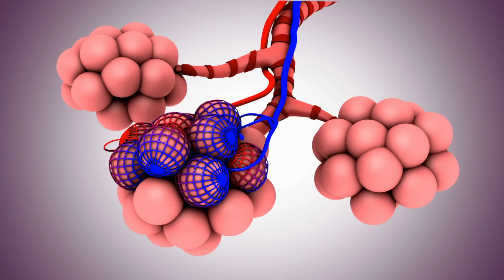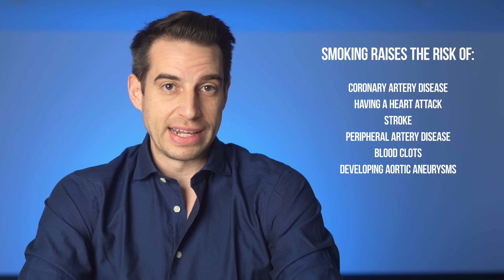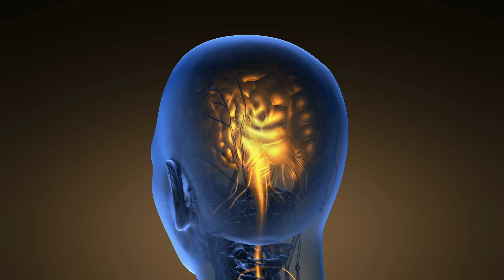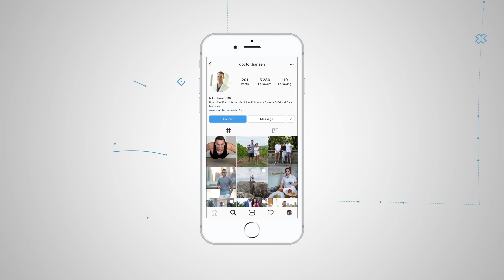Top 5 Reasons to Quit Smoking (Lung Doctor Explains) | Benefits of Quitting Smoking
Top 5 Reasons to Quit Smoking | Benefits of Quitting Smoking

The BIGGEST reason to quit smoking is the most obvious one - smoking is extremely bad for your health. Tobacco smoke contains over 7000 chemicals, including toxic hundreds, and about 70 that can cause cancer, meaning they are carcinogenic.

⏩ Timestamps
00:00 - Start
00:11 - Why Smoking is Bad for your Health
06:32 - Smoking Affects the way you look & the way you smell
06:47 - Smoking Affects the Health of others
08:35 - Smoking Costs a lot of Money
09:01 - Benefits of Quitting Smoking
10:04 - What Happens to your body when you quit Smoking
10:27 - Why is it so hard to quit smoking cigarettes
14:00 - Quitting Smoking with vaping is helpful?

3 hazardous chemicals; that is tar, nicotine, & carbon monoxide. Tar is a substance that becomes sticky in the lungs & tar itself is actually made up of many chemicals known to be carcinogens. Carbon monoxide is a colorless & odorless gas that binds to the hemoglobin in your blood & therefore allows less oxygen to bind to the hemoglobin in your blood & ultimately results in less oxygen being delivered to the tissues in your body.

Finally, nicotine is an addictive chemical that gets into the bloodstream and travels to all body parts, including the brain. For example, when someone smokes cigarettes, the nicotine they inhale gets absorbed by the blood in the capillaries in the lungs. It then gets delivered to different parts of the body when the heart pumps it into the arteries.

But what about if someone is not smoking and instead you will say they are chewing tobacco or snuffing?  Well, that nicotine gets absorbed mainly through the mouth's mucous membranes and ultimately still makes its way to the brain, but this is a slower process. Still, because it is constantly being absorbed, it has a steady-state in the bloodstream and has a steady effect on the brain.  So, it is a more consistent effect of nicotine on the brain. Either way, whenever nicotine is in your bloodstream and ultimately makes its way to the brain, it activates receptors in the brain’s reward and motivation center.

This nicotine gives pleasurable feelings, but the brain needs more and more nicotine to get more and more of those pleasurable feelings over time. When the body eventually breaks down the nicotine in your system, you have less nicotine in the body. When that nicotine goes away, the withdrawal symptoms develop when the cravings develop. So, the withdrawal symptoms include difficulty concentrating, nervousness, anxiety, and irritability which can cause sleep problems and cause headaches, dizziness, and increased appetite.

Of course, this only makes people want to smoke to get that nicotine in their bodies. Nicotine comes in different forms, but ultimately, all nicotine forms are not good for your health. When it comes to smoking, whether from cigarettes, water pipes, or cigars - tobacco puts you at higher risk for all sorts of diseases. Inhalation of tobacco smoke entails inhaling toxic gases and particles of tar and eventually damages the lungs.

Not only can it cause damage to the lungs so that people develop inflammation of the airways - meaning bronchitis, but they can also develop different forms of pneumonia, in addition to COPD and emphysema. It can also contribute to other types of lung disease, something we call interstitial lung disease.

It includes things like pulmonary fibrosis, where you have scarring of the lungs. It can cause noninfectious types of pneumonia, such as acute eosinophilic pneumonia, in addition to desquamative interstitial lung disease and RB-ILD. Smokers are more likely to get respiratory viruses like cold, flu, and COVID 19.

Smoking also dramatically raises the risk of having coronary artery disease, including raising the risk of having a heart attack but also raises the risk of disease affecting blood vessels in other parts of the body, such as blood vessels in the brain, and that is why it raises the risk of stroke, also raises the risk of peripheral artery disease where you have constriction of the arteries in the legs making it painful to walk.

It is interesting to note that women are more likely to develop lung cancer than men regarding smoking and cancer. Lung cancer is the leading cause of cancer deaths in women; it claims more women’s lives than breast cancer, cervical cancer, uterine cancer, and ovarian cancer combined. Also, women who smoke have a harder time getting pregnant compared to women who don’t smoke. Women who smoke during pregnancy are more likely to have an underweight baby, defined as less than 5-1/2 pounds. Low-birth-weight babies are much more likely to die during the first month of life than normal-weight babies.